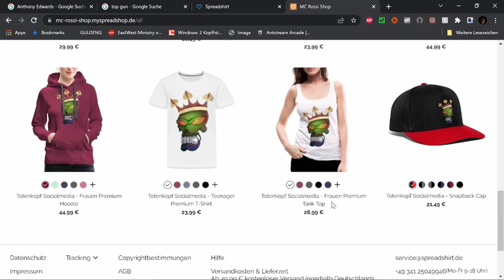Best of Twitch September Part 1